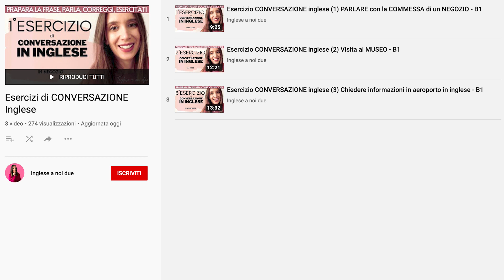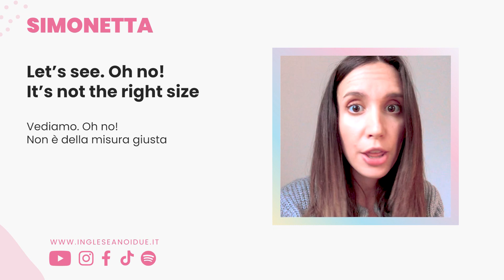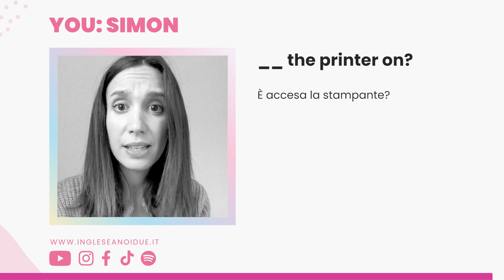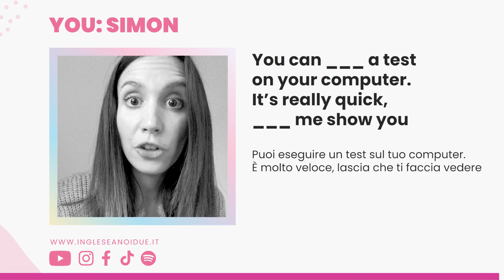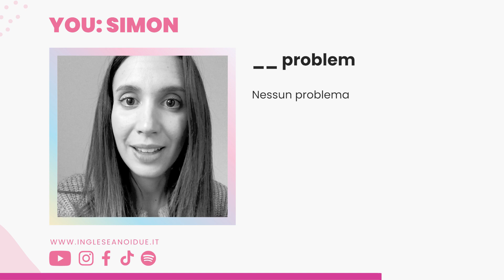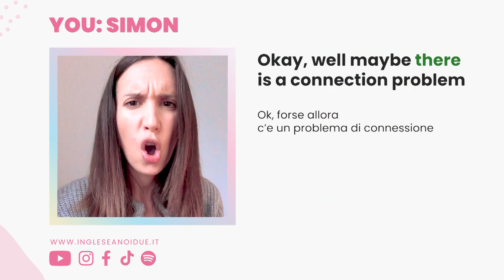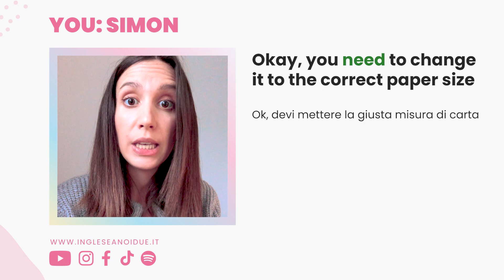Esercizio CONVERSAZIONE inglese (4) Aggiustare la stampante in ufficio - B1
🛎 Attiva la campanellina per essere sempre aggiornato sull'ultima lezione!!

Un nuovo ESERCIZIO DI CONVERSAZIONE che ci porta ad essere due colleghi in un ufficio, alle prese con una stampante che non vuole funzionare!

Vuoi fare pratica con una VERA conversazione?

Gli step da seguire sono:

- Ascolta le mie frasi
- Prepara la TUA risposta, utilizzando la traccia di cui ti fornisco
- Parla a voce alta
- Migliora la tua pronuncia e correggi eventuali errori
- Esercitati ancora e ancora! Fino a quando la conversazione non suoni reale!

 Perché provare i miei esercizi di conversazione?
- Perché sul web non esiste NIENTE DI SIMILE
- Perché é la tua occasione per PARLARE in inglese e mettere in campo le tue conoscenze
- Perché dovrai pensare a cosa dire e a come dirlo in lingua inglese immergendoti in contesti reali che possono essere l'aeroporto, lo shopping, ecc...
- Perché potremmo dare insieme una spinta alla tua pronuncia
- Perché hanno già conquistato tantissimi studenti come te, che studiano con questo strumento quotidianamente

Hai ancora dubbi a riguardo?

Mettiti alla prova con questo stimolante esercizio, non te ne pentirai!

E lasciami un commento su dove vorresti ambientassimo il prossimo esercizio di conversazione!

Simo

Chi è SIMONETTA?
Sono un'insegnante di inglese certificata CELTA ed in questo canale condivido con te le mie LEZIONI DI INGLESE per permetterti di IMPARARE questa utilissima lingua GRATUITAMENTE, in maniera FACILE ed EFFICACE.
Credo fermamente che l'inglese sia fondamentale al giorno d'oggi sia per viaggiare ma anche per lavorare e rapportarci con clienti da altri paesi.

0:00 Introduzione
2:17 Ascolto della conversazione (Segna le tue risposte)
4:38 Rispondi alla conversazione
6:36 Correggi le tue risposte
8:54 Conclusioni